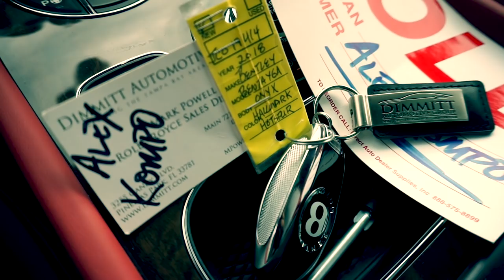I GOT MY DREAM CAR!!!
Thanks for checking out my YouTube channel. Here you will get to see my life outside of MTV's Siesta Key.